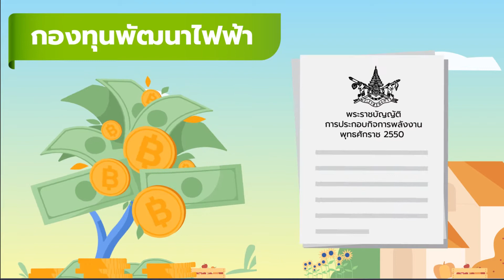กองทุนพัฒนาไฟฟ้า กลไกพัฒนาชุมชนรอบโรงไฟฟ้า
"กองทุนพัฒนาไฟฟ้า" เป็นกองทุนที่จัดตั้งตามพระราชบัญญัติการประกอบกิจการพลังงาน พ.ศ. 2550 เป็นทุนหมุนเวียนที่ไม่มีสถานะเป็น "นิติบุคคล" ซึ่งจัดตั้งขึ้นภายในสำนักงานคณะกรรมการกำกับกิจการพลังงาน (สำนักงาน กกพ.)

วัตถุประสงค์ของการจัดตั้งกองทุนพัฒนาไฟฟ้า เพื่อเป็นทุนสนับสนุนให้มีการให้บริการไฟฟ้าไปยังท้องที่ต่าง ๆ อย่างทั่วถึง และกระจายความเจริญไปสู่ท้องถิ่น อีกทั้งพัฒนาชุมชนในท้องถิ่นที่ได้รับผลกระทบจากการดำเนินงานของโรงไฟฟ้า รวมถึงการส่งเสริมการใช้พลังงานหมุนเวียน และเทคโนโลยีในการประกอบกิจการไฟฟ้าที่มีผลกระทบต่อสิ่งแวดล้อมน้อย โดยคำนึงถึงความสมดุลของทรัพยากรธรรมชาติ และสร้างความเป็นธรรมให้กับผู้ใช้ไฟฟ้า

ถือเป็นกลไกขับเคลื่อนการพัฒนาไฟฟ้าของประเทศไทย ให้ทั่วถึงทุกพื้นที่ อย่างมีประสิทธิภาพ โปร่งใส และเป็นธรรม รวมทั้งเสริมสร้างกระบวนการมีส่วนร่วม และเกิดการยอมรับจากชุมชนในพื้นที่ เพื่อการพัฒนาพลังงานที่ยั่งยืน

ตามพระราชบัญญัติ มาตรา 97 มีข้อกำหนดการบริหารกองทุนพัฒนาไฟฟ้า ส่วนสำคัญ คือ มาตรา 97(3) กำหนดใช้เงินจากกองทุนพัฒนาไฟฟ้า เพื่อการพัฒนา หรือฟื้นฟูท้องถิ่นที่ได้รับผลกระทบจากการดำเนินงานของโรงไฟฟ้า

เกือบ 10 ปีที่ผ่านมา กองทุนพัฒนาไฟฟ้า ได้ทำหน้าที่ดูแลชุมชนที่มีโรงไฟฟ้า มีการใช้เงินเพื่อพัฒนาชุมชนในหลายด้าน เช่น ด้านสาธารณสุข ด้านการศึกษา ด้านเศรษฐกิจชุมชน และด้านสิ่งแวดล้อม นอกจากจะพัฒนาคุณภาพชีวิตของคนในชุมชนแล้ว ยังช่วยกระตุ้นเศรษฐกิจฐานราก เพื่อให้เกิดการพัฒนาอย่างยั่งยืน

กกพ. วางเป้าหมายส่งเสริมมาตรการของรัฐบาลในการแก้ไขปัญหาภัยแล้งพัฒนาเศรษฐกิจฐานราก และลดผลกระทบทางสังคมจากการแพร่ระบาดของไวรัสโควิด-19 เพื่อให้เม็ดเงินดังกล่าวถูกผลักดันไปสร้างประโยชน์ และเกิดการจ้างงานตรงในท้องถิ่นให้เห็นผลเป็นรูปธรรมโดยเร็ว